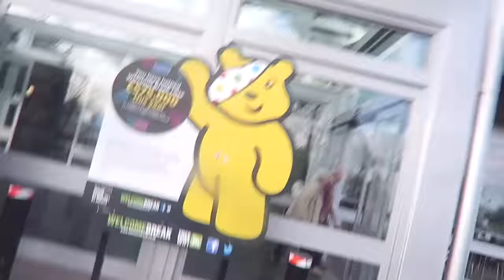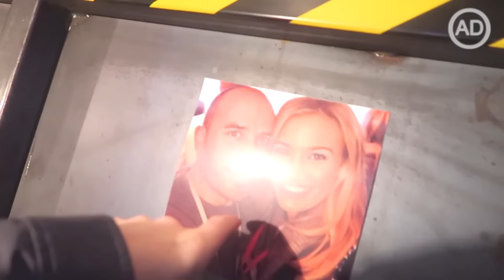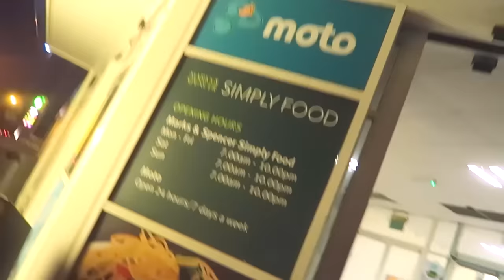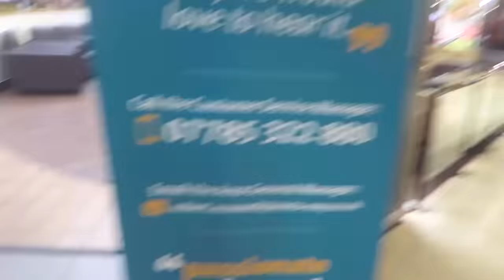WHAT IS GOING ON?!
"The finale of Sky 1's You, Me and the Apocalypse airs Wednesday, December 2nd at 9pm.
Season One is available with catch-up TV.

Watch what we were doing this day:
1 YEAR AGO
2 YEARS AGO
3 YEARS AGO
4 YEARS AGO
5 YEARS AGO